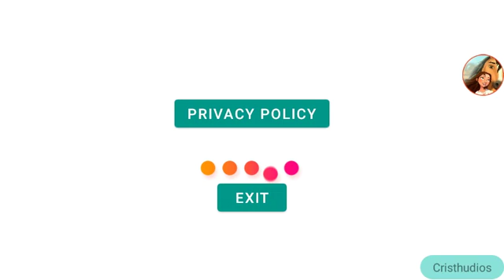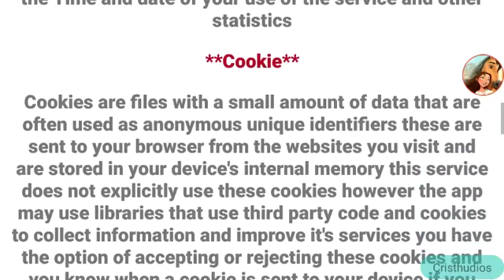DreamWorks Spirit Riding Free Spirit Ride Fast Race (Schneller Ritt) Principiante en Xiaomi Redmi A5